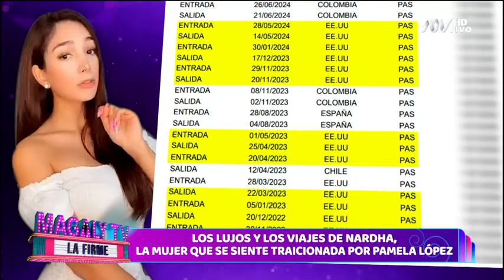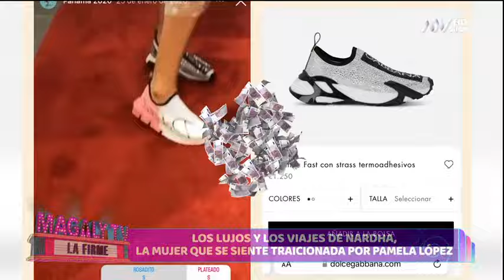Nardha Velarde: Los viajes y lujos de la mujer que se siente traicionada por Pamela López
La norteña no tiene reparos en compartir fotos suyas en Estados Unidos, Europa, Asia y el Medio Oriente.